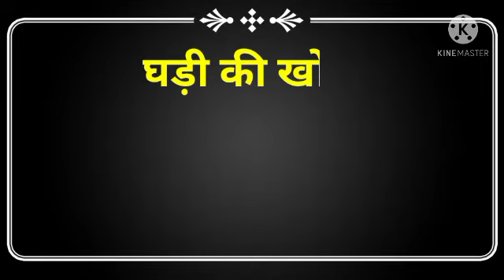Who discovered the clock and which name ll घड़ी की खोज किसने की और उसका क्या नाम है ll knowledge ll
# Knowledge for all things
# Knowledge
Inventor of clock
Discover of clock
Clock ki khoj kisne ki
Clock ki khoj kisne ki or uska Kay name hai
Clock
What clock
Ghadi Ki Khoj Kisne ki
घड़ी की खोज किसने की